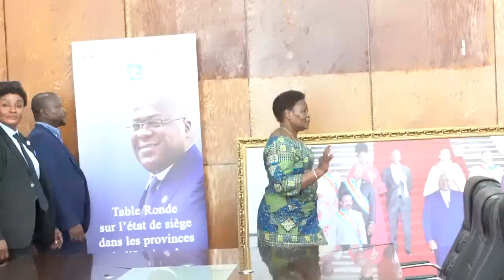ASSEMBLÉE NATIONALE : PLÉNIÈRE DE CE MARDI SUR PROJET DE LOI SUR AMÉNAGEMENT DU TERRITOIRE